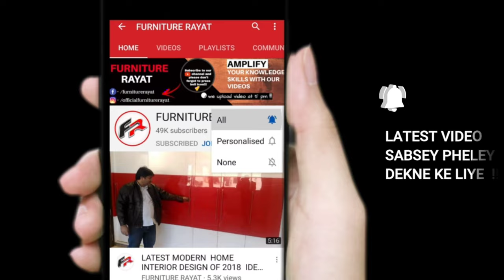देखिए 3'x3' का Mini Beer Bar कैसे बनाया जाता है | Latest Beer Bar Design 2021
The Front Is Designed With A Unique Diamond-Cut Chequered Pattern, The Back Has Open Shelves For All Your Glassware, As Well As Wine Racks And Spaces To Hang Wine Glasses And Cocktail Glasses From.No assembly required. Indoor use only. The product comes with a warranty against any manufacturing defects and any other issues with the materials that have been used..

ColourDark Teak Finish
Material Teak
Finish Type Teak
Shape Rectangular
Number of Drawers 2
Number of Doors 2
Brand Furniture Rayat
Style Modern